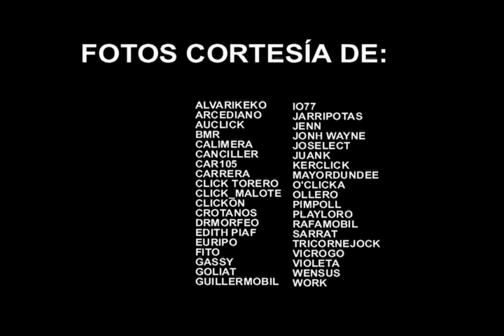NAVIDAD DE PLAYCLICKS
Una felicitación navideña a todo el mundo con las fotos de Playclicks.